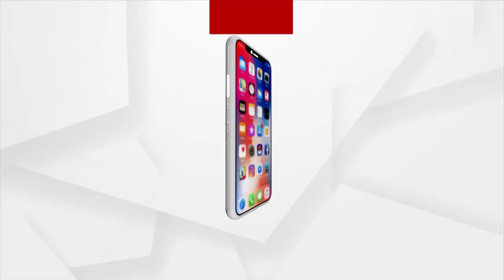ଆମେରିକାର କାଲିଫର୍ନିଆରେ ରଥଯାତ୍ରା ଉତ୍ସବ ପାଳନ